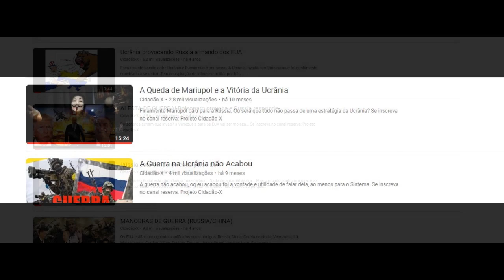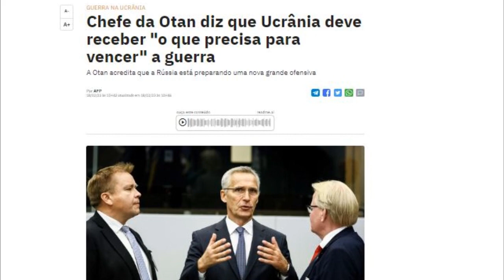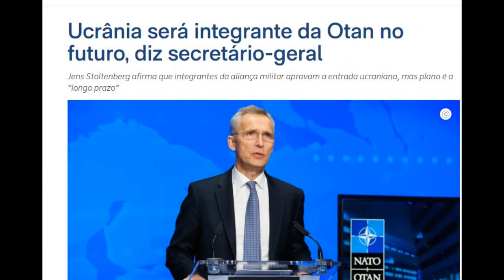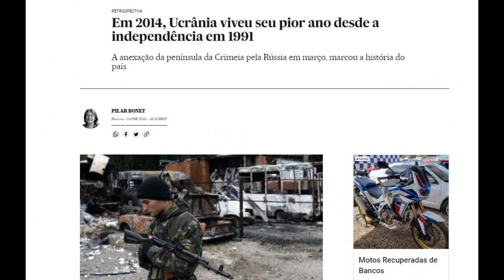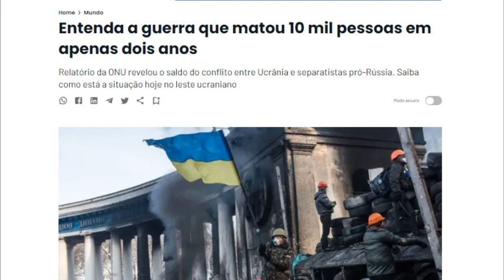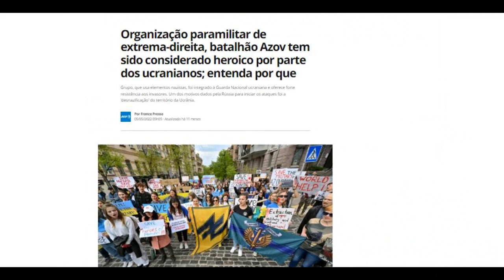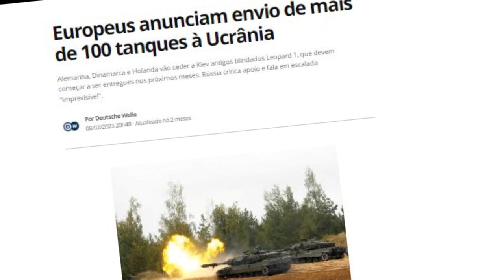UCRÂNIA: Grande Queima de Estoque da OTAN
Como a OTAN usa a Ucrânia com queima de estoque.